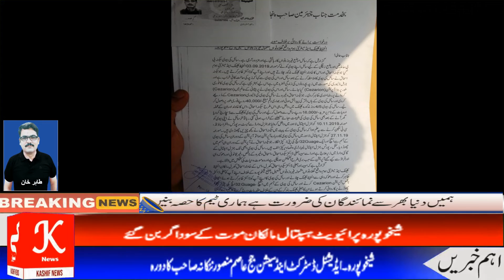۔پرائیویٹ ہسپتال مالکان موت کے سوداگر